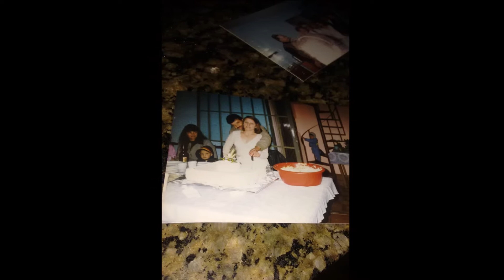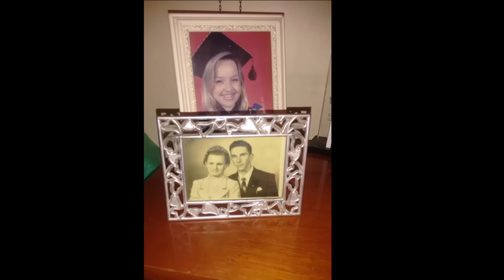alceu 18 agosto